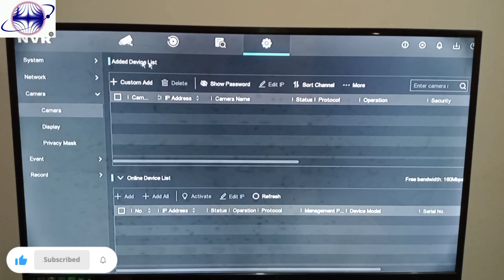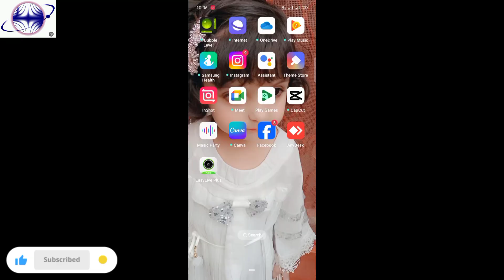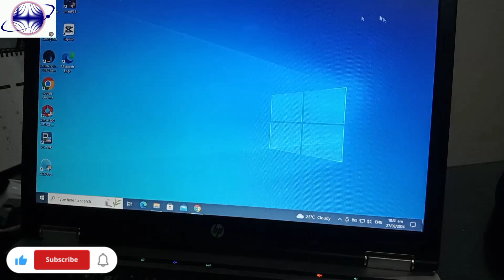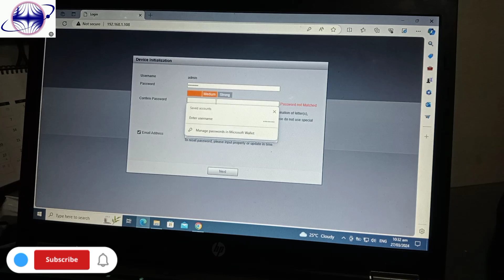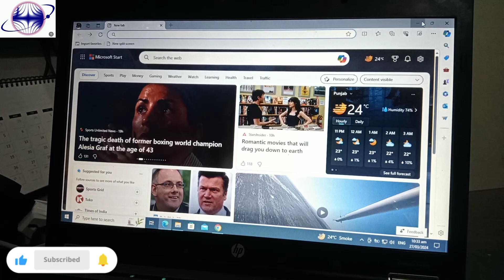Dahua IP camera configuration with Hikvision NVR| Camera Activation